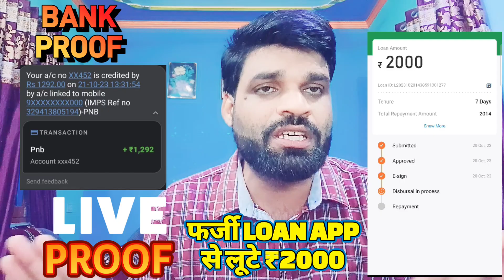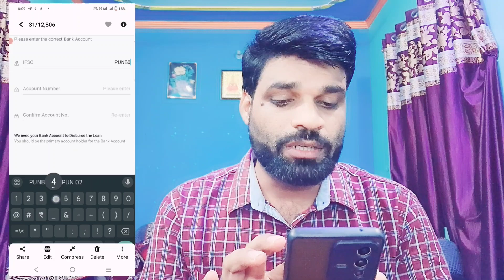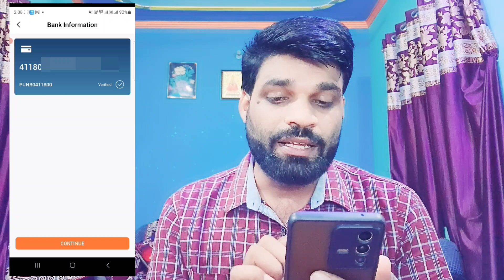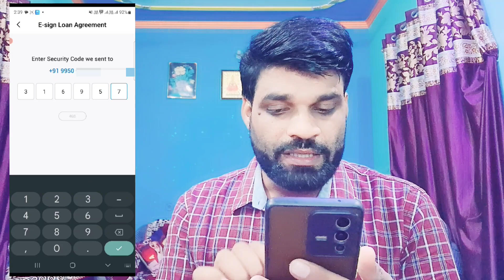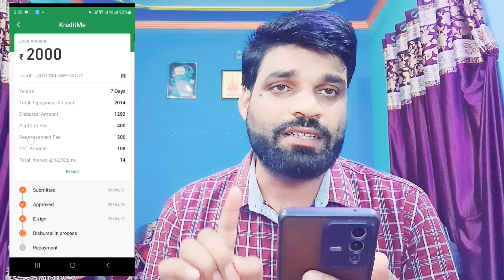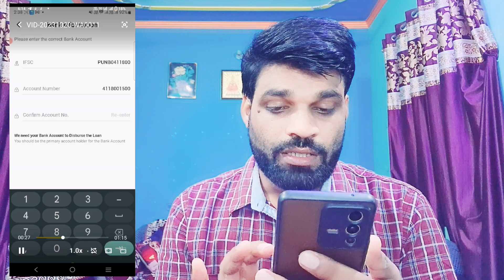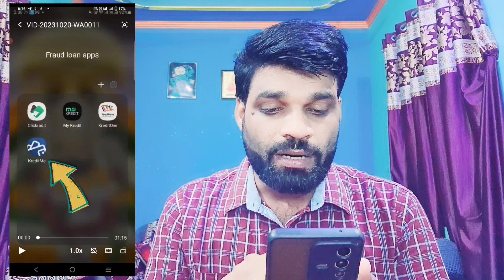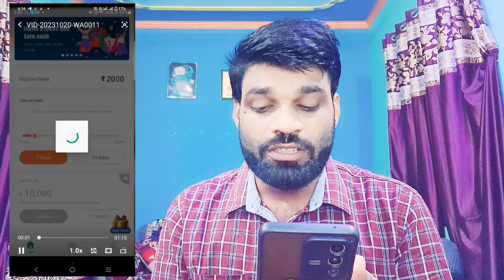FRAUD LOAN APP से हमारे SUBSCRIBER ने खुद लूटे ₹2000 🔴LIVE PROOF के साथ देखलो❗FRAUD LOAN APP COURSE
NBFC LOAN APP LINK

whats app & telegram no.